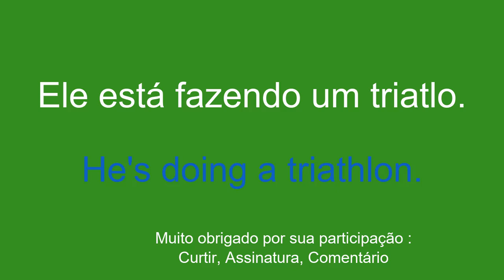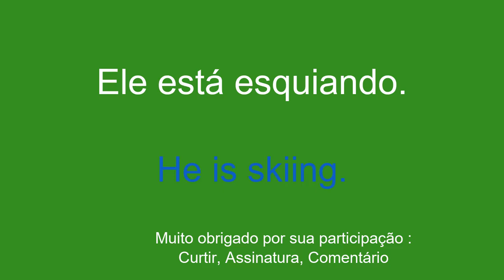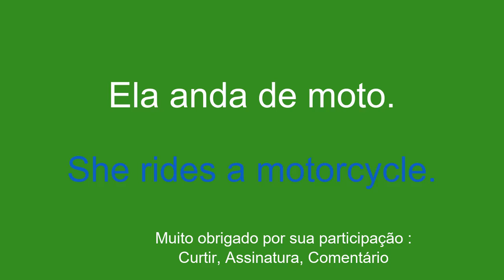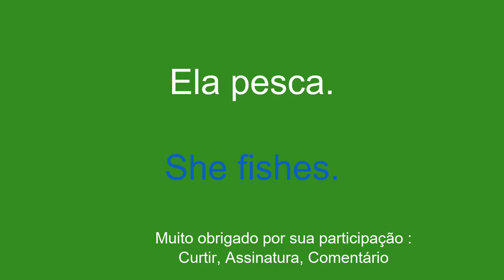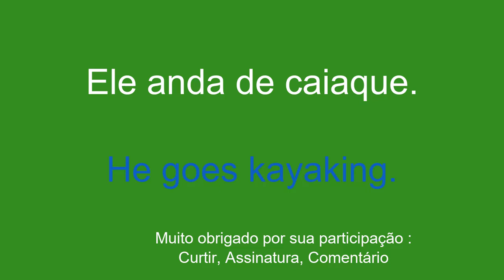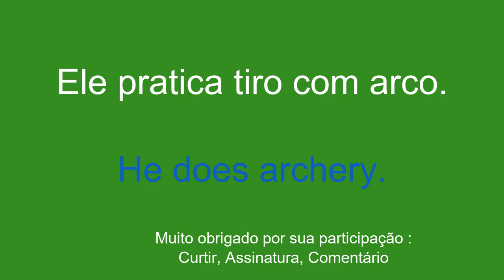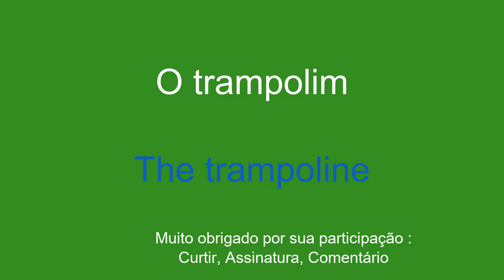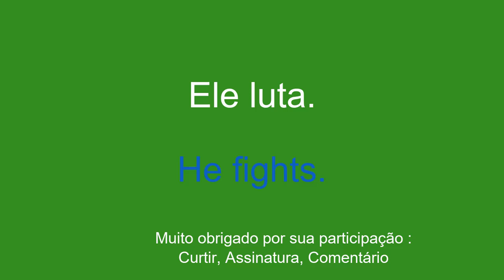Aprenda vocabulário simples em inglês para lembrar